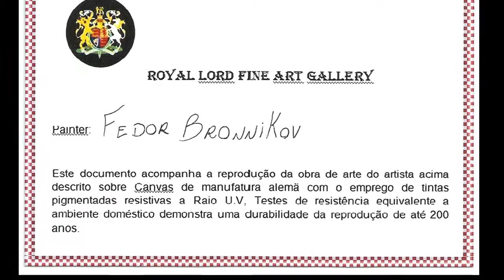Bronnikov Consagracao Qualiquadros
Obra de Arte acompanhada de música clássica.